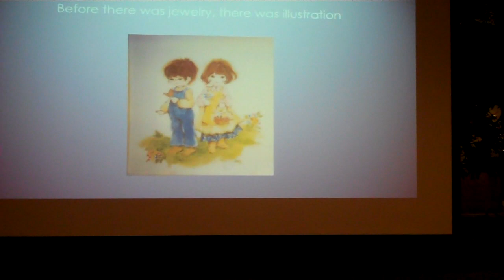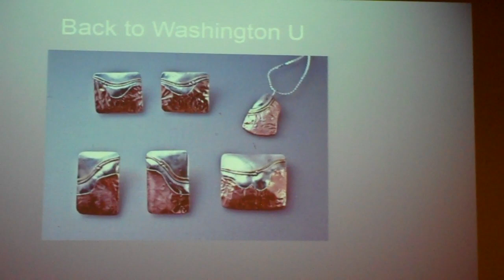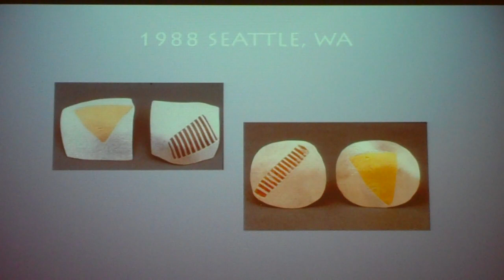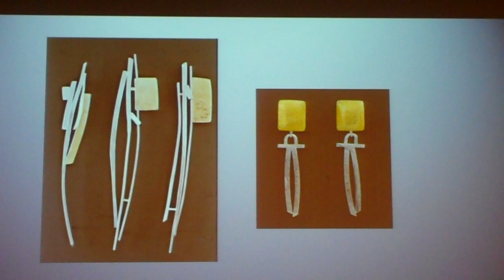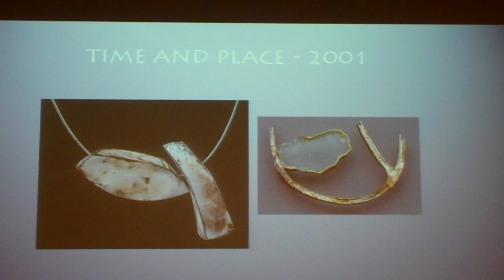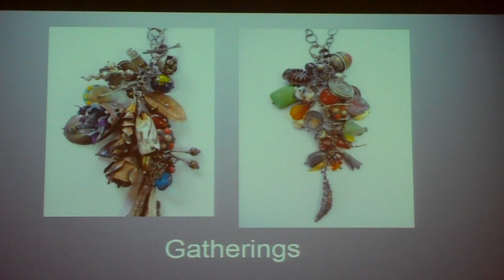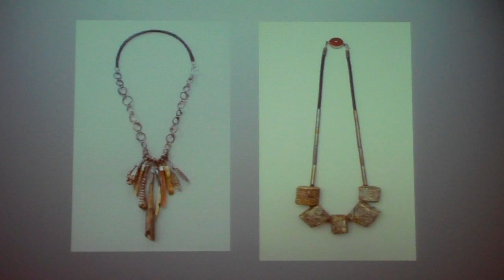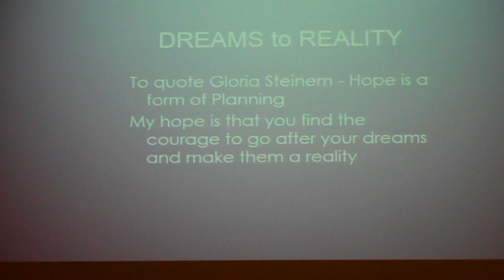Micki Lippe Lifetime Achievement Award 2016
Micki Lippe's Seattle Metals Guild Lifetime Achievement Award Talk. Seattle, WA, February 5, 2016.
Bill Lippe Videographer of Concerts At Our House Youtube.